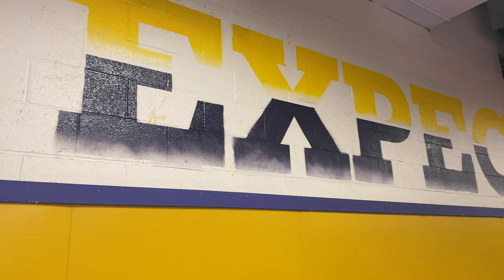HUMANS | TAKING ON THE MAT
HUMANS
Ep. 3 - Taking on the Mat

This episode ft. Izzy Kipp, one of the first women wrestler at Loras College. Get to know her story and get some sneak peaks into the Loras College Women wrestlers life... 😊

Production by: Daniela c. Bernal